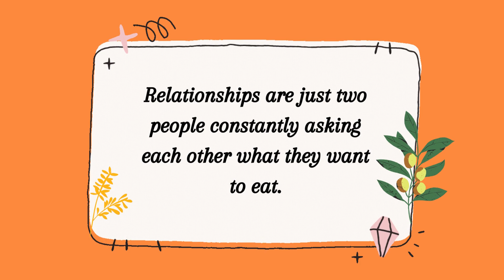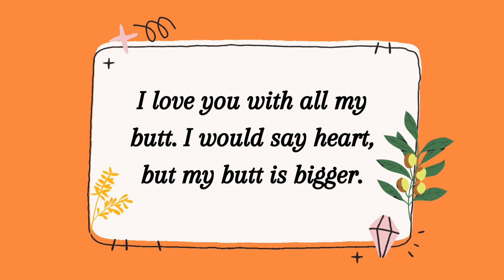Caption for love | Love caption for couple | Sad Quotes about Love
Welcome to the Motivational Quotes channel, where we provide daily inspiration and self-improvement advice through powerful quotes and speeches. Our mission is to help you unlock your full potential and achieve your goals by sharing the wisdom of some of the world's most successful and inspiring individuals.

Our videos feature many topics, including personal growth, success, perseverance, positivity, and more. Everyone has the ability to achieve greatness, and our channel is dedicated to helping you tap into your inner strength and overcome any obstacles that may be holding you back.

Whether you're looking for a quick dose of Motivational speeches to start your day or seeking in-depth guidance on achieving your dreams, our channel has something for everyone. Our team of dedicated professionals is committed to bringing you the best content and resources to help you live your best life.

So, if you're ready to unlock your full potential and become the best version of yourself, hit the subscribe button and join our community of like-minded individuals on the path to success. Thank you for choosing the Motivational Quotes channel motivation "motivational speeches" quotes poems poetry speeches wisdom self-help inspirational stoicism